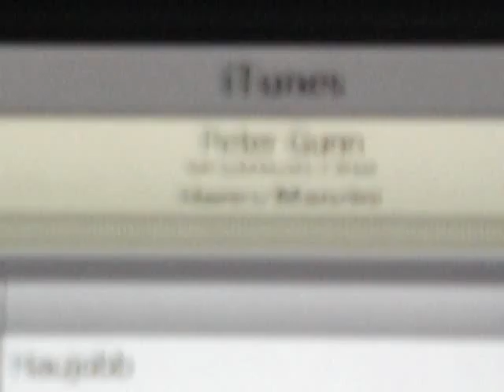Awesome Improvised Drums 1